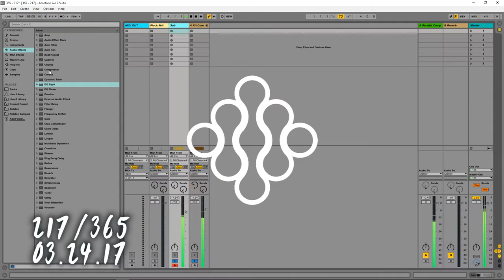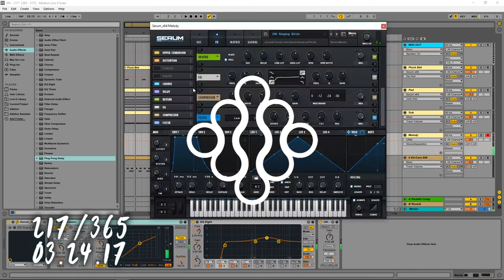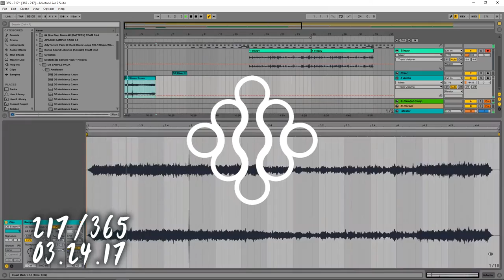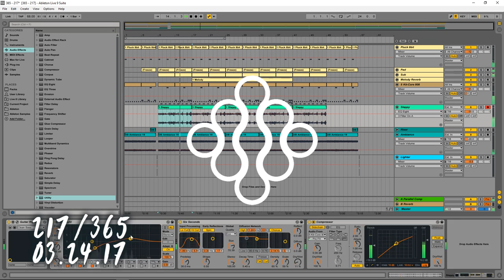217 [MUSIC ONLY] LAIR